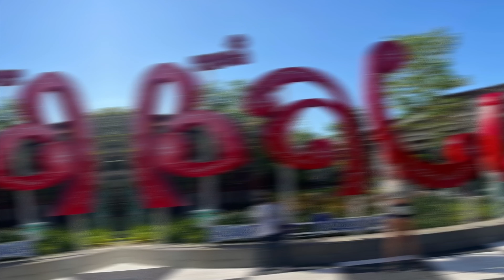Аэропорт Джокьякарта, Индонезия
Старинный индонезийский город хранит множество чудес — величавые замки и дворцы, колоритные домики, шумные живописные улицы, уникальные музеи. Лучше заранее составить свой туристический маршрут, чтобы не пропустить самые главные достопримечательности.

Спасибо Джокьякарта за радушный прием!!!